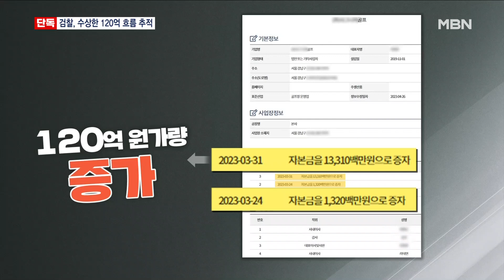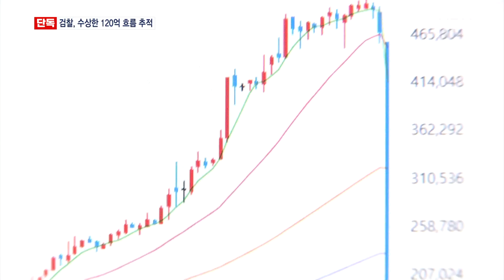[단독] 골프아카데미 수상한 120억 증자…검찰, 다단계 수수료 의심 [MBN 뉴스7]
【 앵커멘트 】
  주가조작 의혹과 관련해 등장하는 한 골프아카데미 업체에 불과 일주일 사이에 120억 원이 넘는 뭉칫돈이 들어온 수상한 정황이 포착됐습니다.
  검찰은 이 돈이 투자자를 유치하고 받은 수수료라고 의심하고 있는데, 업체 관계자는 이런 의혹을 일축하고 있습니다.
  김태형 기자가 단독 취재했습니다.

【 기자 】
  주가조작 의혹의 핵심 인물인, H 투자자문회사 라덕연 대표가 사내이사로 등재된 서울 강남의 골프아카데미입니다.

  아카데미를 운영한 안 모 씨는 유명 연예인 등에게 투자를 권유한 것으로 알려졌습니다.

  지난 3월 말, 이 아카데미의 자본금이 1주일 만에 급격하게 늘었습니다.

  3월 24일, 13억 2천만 원에 불과하던 자본금이 31일 133억 1천만 원으로 120억 원가량 증가한 겁니다.

  대규모 유상증자를 한 건데, 3월 30일 일부 주식이 1700% 급증하기도 한 시기와 맞물립니다.

  MBN 취재를 종합하면, 검찰은 급증한 자본금이 빼돌린 수수료와 연관이 있다고 의심하고 관련 계좌를 들여다본 것으로 알려졌습니다.

  다단계 투자회사에서 발생한 수익금을 투자자들에게 주는 과정에서 고액의 골프 회원권 등으로 세탁했다는 겁니다.

▶ 인터뷰(☎) : 윤재훈 / 회계사
- "수수료를 줄 때도 그냥 주는 게 아니에요. 그냥 주면 걸리잖아요. 뭔가를 사는 방식으로 주는 거예요."

  라 대표는 MBN 취재진과의 통화에서 "해당 자본금으로 해외 골프장을 사는 데 썼다"며 의혹을 부인했습니다.

  그러면서 김익래 다우키움그룹 회장이 이번 사태로 이익을 본 인물이라고 주장하기도 했습니다.

  서울남부지검 금융증권범죄 합동수사단도 라 대표 외에 주가조작에 개입한 '윗선'이 있을 가능성도 배제하지 않고 수사를 진행할 계획입니다.

  영상취재: 김회종 기자
  영상편집: 박찬규
  그래픽: 이새봄